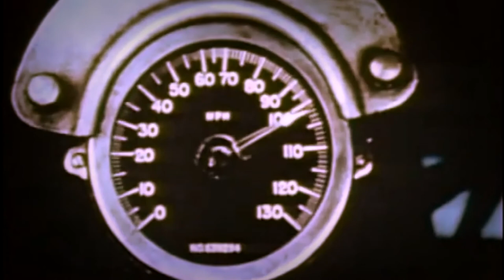Boogie Belgique - Chicago